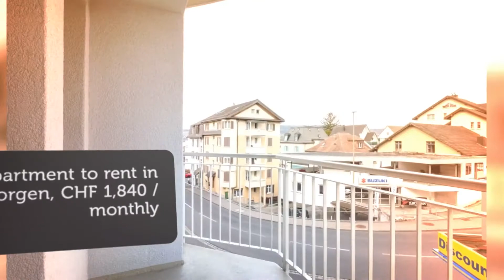Apartment to rent in Horgen, CHF 1,840 / monthly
REF139944